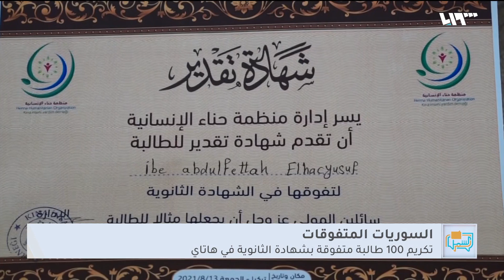احتفاليات لتكريم طلاب سوريين متفوقين في الشهادة الثانوية | لم الشمل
أقام معهدُ النور التعليمي فعاليةً لتكريم الطلابِ المتفوقين في امتحاناتِ الشهادةِ الثانوية في مدينةِ الباب شرقي حلب،
كما أقامت منظمةُ حناء حفلاً لتكريم مئةِ طالبةٍ سوريةٍ متفوقةٍ في الشهادة الثانويةِ بولاية هاتاي جنوبيَ تركيا
تقديم: أيهم نبع - يارا إدريس